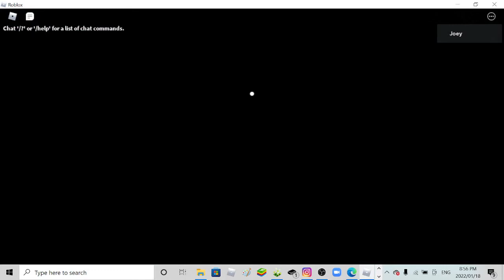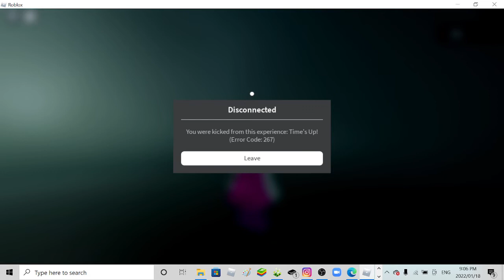Chapter 2 Port... (Piggy: The Robotic Apocalypse)